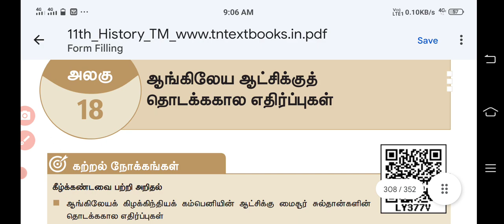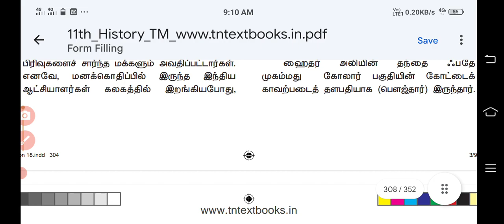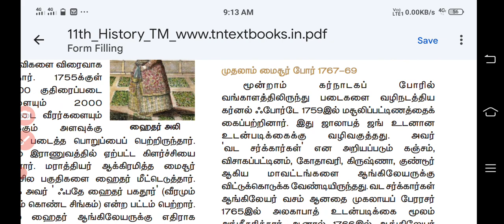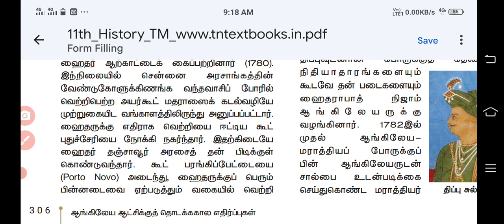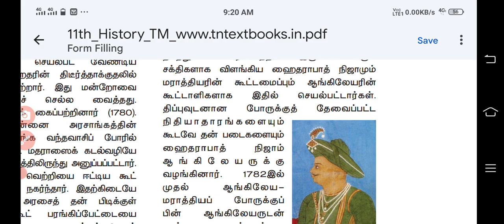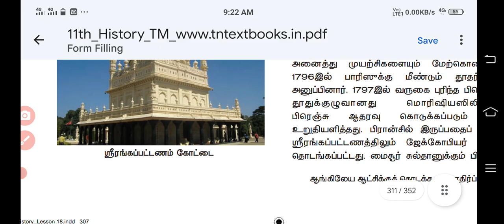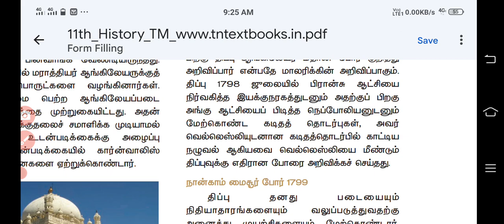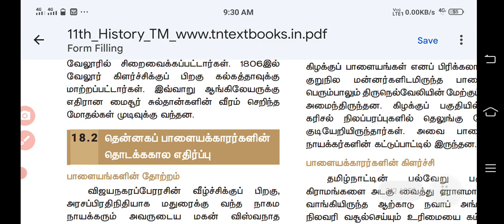11th history/lesson 18/part 1/Reading/ aangileyar aatchiku thodakka kaala ethirpugal